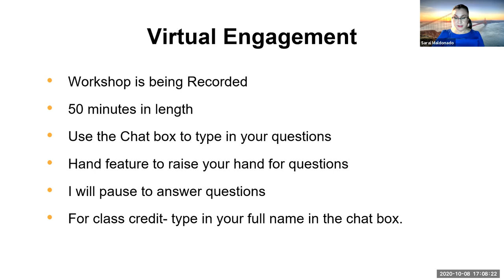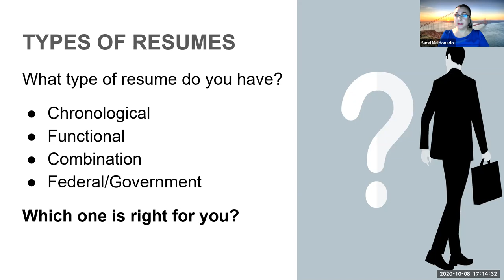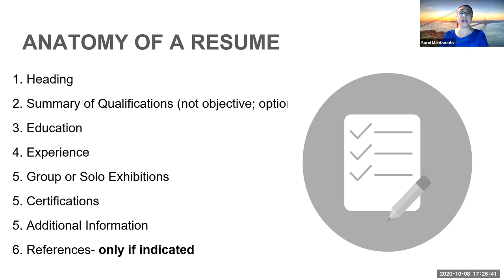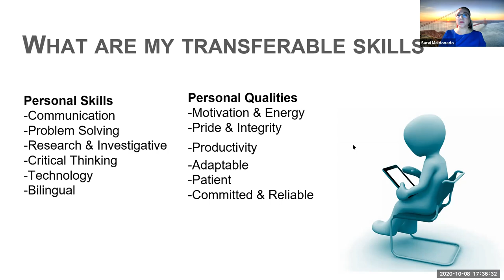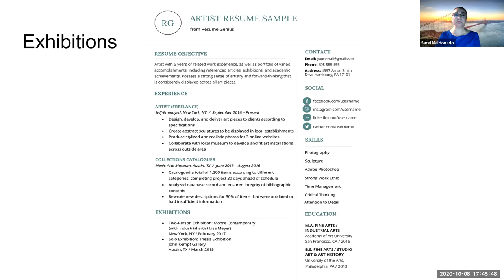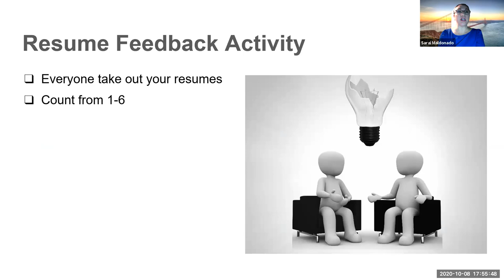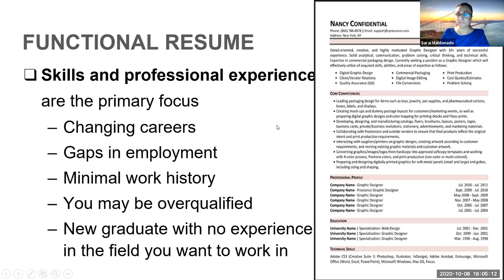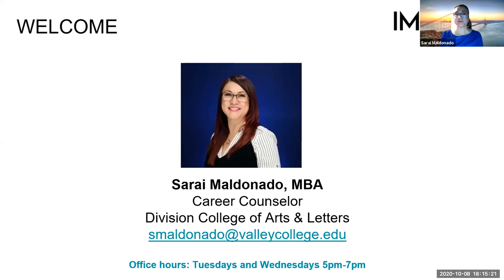Resume Workshop for Media Arts Students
The SBVC Institute of Media Arts is proud to share our first career development workshop of the 20-21 Academic Year with our Career Specialist Sarai Maldonado.